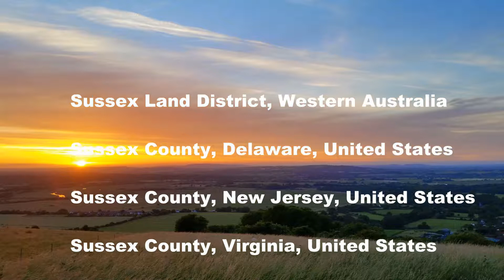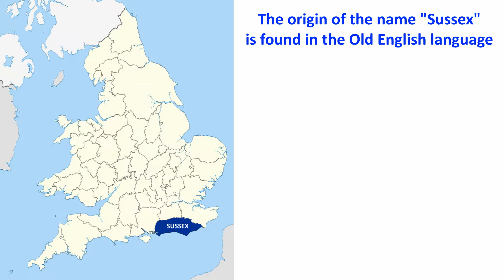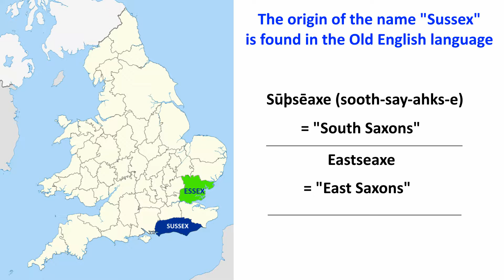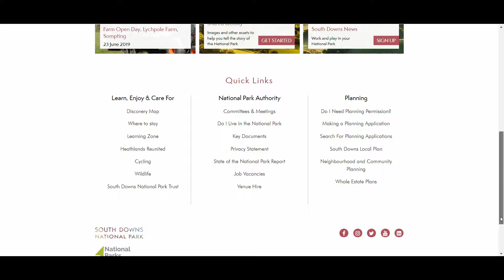What Is Sussex? (Part One)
In this, Part One of the video, The Yank In Sussex addresses the question: “What is Sussex?”  There’s a number of answers having to do with (1) Which Sussex? (2) Geography and (3) Geology.  I’ll try to address these answers with some hopefully interesting facts.
Part Two will be in a few weeks!

Contents

0:00 Intro
0:22 What is Sussex?
1:39 Sussex Overview
3:08 Geology of Sussex
5:17 Geography of Sussex
5:45 Jerusalem by Wm. Blake
6:50 The South Downs
7:38 Outro